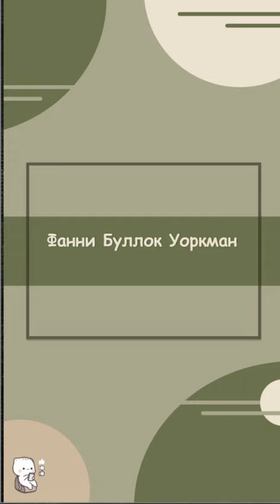8 января 1859 год (родилась Фанни Буллок Уоркман)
8 января 1859 год родилась Фанни Буллок Уоркман  — американская географиня, картографиня, исследователька, писательница-путешественница и альпинистка. Она была одной из первых женщин-профессиональных альпинисток, которая не только исследовала, но и писала о своих приключениях. Установила несколько рекордов высоты среди женщин, опубликовала вместе с мужем восемь книг о путешествиях и отстаивала права женщин, а так же и их избирательное право.